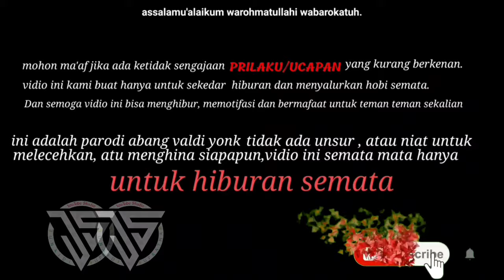🔴Viral...‼️Video Santri Bersolawat Merdu Membuat Juri Arabs Got Talent Terpesona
Terimakasih.